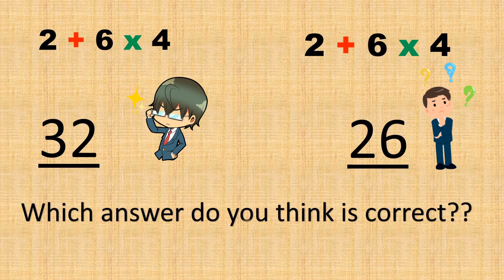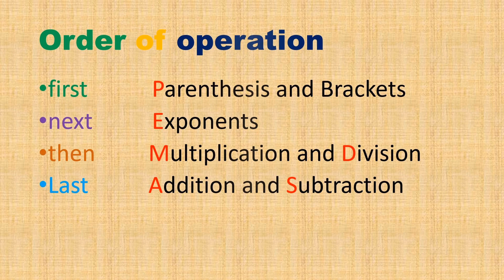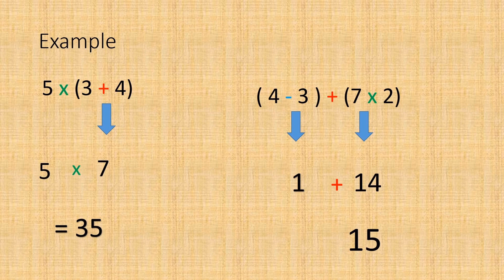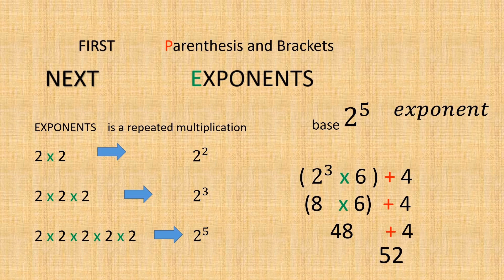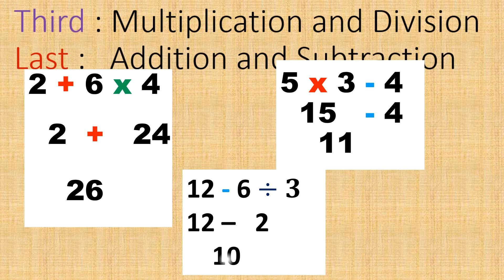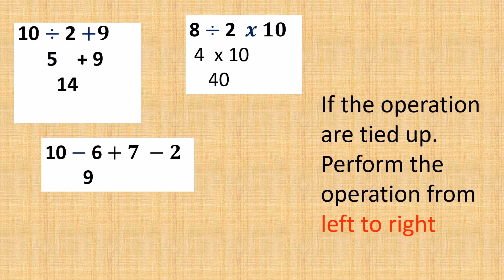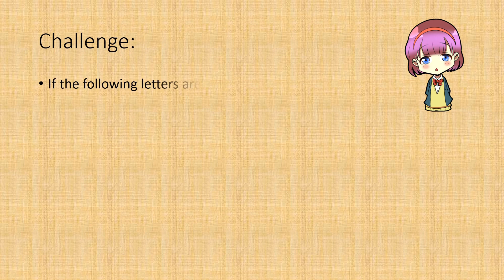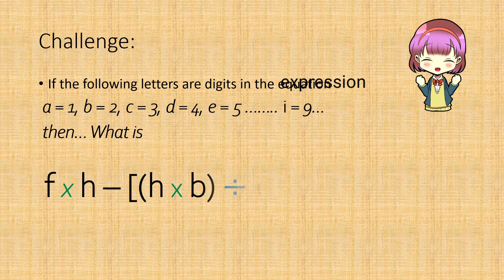ORDER OF OPERATIONS|TAGALOG|TEACHER JANEELI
pemdas rule
MDAS rule

MATH 7

tips to memorize multiplication in just 1 week.

convert your powerpoint files to videos.

how to send your files/docs in messenger using android phone

Teacher jane Ruedas
fb janeeli pineda ruedas
ig janeeli ruedas